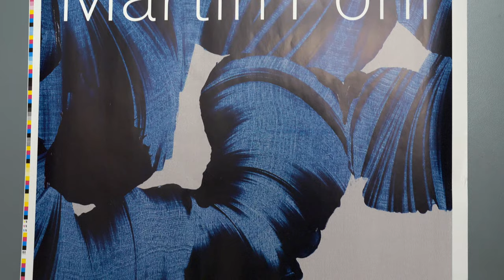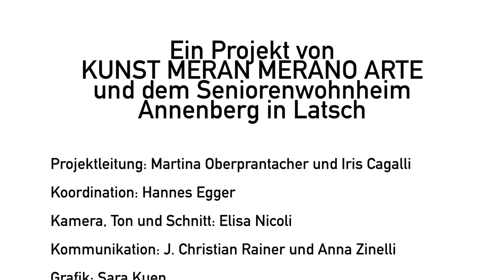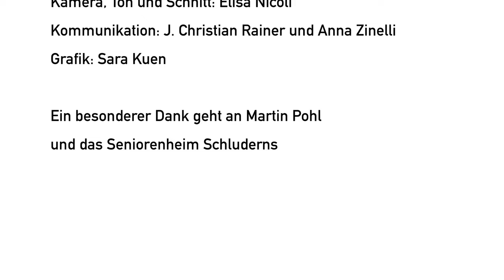Kunst kommt Heim / L'arte entra in casa - Zu Gast bei Martin Pohl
Kunst kommt Heim
In Zeiten, in denen es keinen Weg zur Kunst gibt, findet sie einen zu uns. Deshalb haben Kunst Meran und das Annenbergheim Latsch fünf Kunstwerke in ebenso viele Vinschger Seniorenwohnheime gebracht – und die Künstlerinnen und Künstler gleich dazu. Digital, versteht sich. In kurzen Videos stellen sie sich vor, zeigen, wie sie arbeiten, und erklären, was hinter ihren Werken steckt. Interessante Einblick
interessanter Persönlichkeiten.
L’arte entra in casa
In tempi di scarse possibilità per l’arte, è lei a trovare un modo per raggiungerci: Kunst Meran Merano Arte e la Residenza per Anziani Annenberg di Laces hanno portato in cinque case di riposto della Val Venosta altrettante opere e, ovviamente attraverso il digitale, gli artisti che le hanno realizzate.
Con questi brevi video, gli artisti si presentano, parlano del proprio lavoro e spiegano come sono arrivati a realizzare queste opere. Un’interessante visione di interessanti personalità.

Künstler*innen / artisti e artiste: Mirijam Heiler, Jörg Hofer, Walter Moroder, Martin Pohl, Maria Walcher
Projektleitung / direzione del progetto: Iris Cagalli, Martina Oberprantacher
Projektkoordination / coordinamento del progetto:Hannes Egger
Video, Schnitt, Ton / Video, montaggio, audio: Elisa Nicoli
Kommunikation und Grafik / grafica e comunicazione: Sara Kuen, J. Christian Rainer, Anna Zinelli
Dauer des Projekts / durata del progetto: 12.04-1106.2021
Ort / Luoghi: Seniorenwohnheime im Vinschgau / Case di riposo in Val Venosta